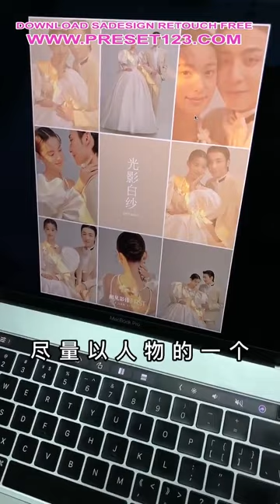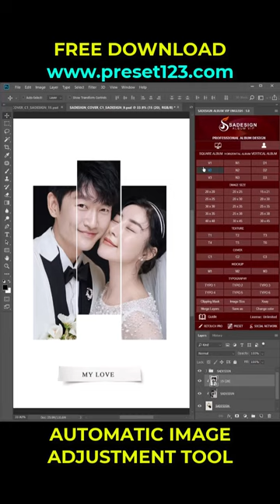Amazing Photography Photography Photo photographer #681